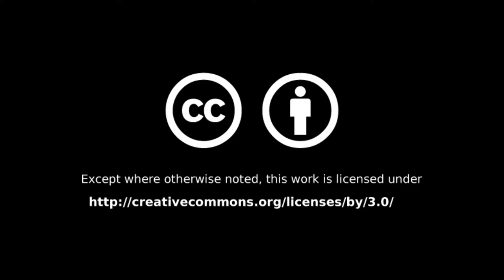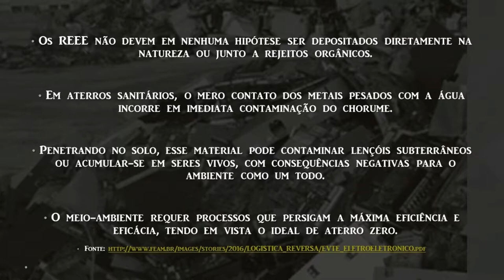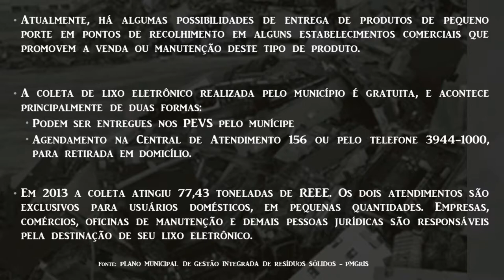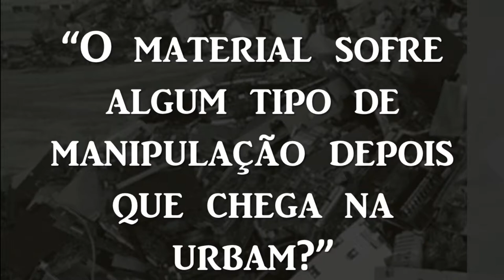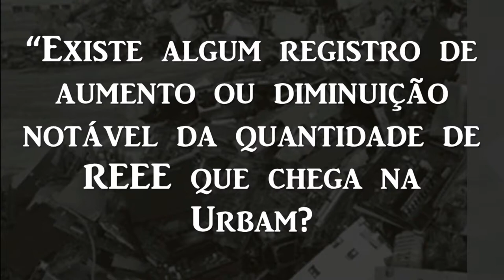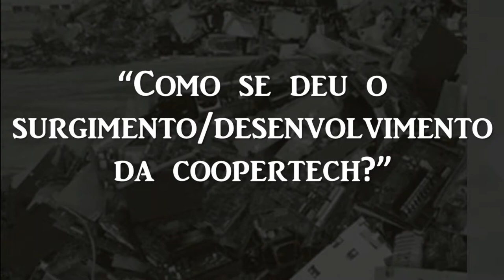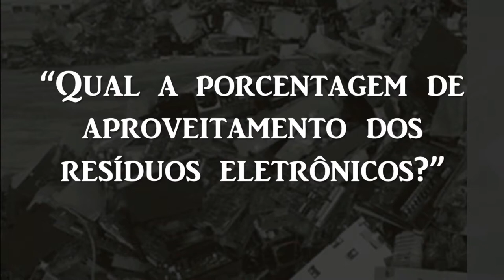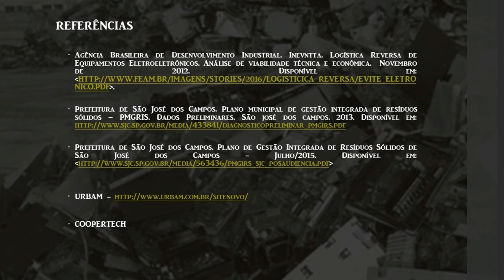Disposição de resíduos eletroeletrônicos em aterro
Autores: Gabriela Monteiro e Gabriela Nunes
Disciplina: TRS - Tratamento de Resíduos Sólidos
Professor: Ricardo Gabbay
ICT Unesp de São José dos Campos

Neste vídeo abordaremos a disposição de resíduos eletroeletrônicos no aterro sanitário de São José dos Campos - SP.

O Projeto LaWEEEda, co-financiado pelo Programa Erasmus+ da Comissão Europeia, é uma parceria entre universidades europeias, brasileiras e nicaraguenses, bem como organizações do Brasil e Nicarágua e tem como objetivo a capacitação técnica e acadêmica para o efetivo manejo dos Resíduos de Equipamentos Eletroeletrônicos (REEE) na América Latina.

Correção: Há resíduos perigosos que também podem não ser aproveitados, não é restrito aos rejeitos.

Software utilizado: Wondersharing.